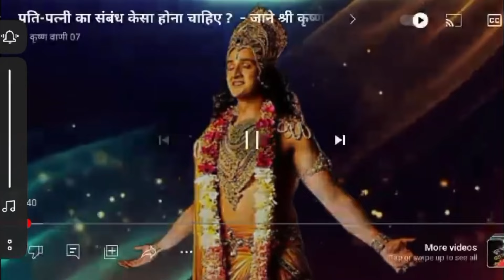बुरे वक्त में भगवत गीता के इन बातों का स्मरण कीजिए वक्त आसानी से कट जाएगा/kirshna bhagwat Geeta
बुरे वक्त में भागवत गीता की बातों का स्मरण कीजिए